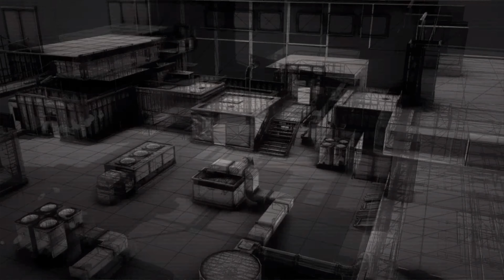Army of Two: The 40th Day (4K / 2160p) | RPCS3 Emulator 0.0.30-16125 | Sony PS3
Army of Two: The 40th Day running on a Windows 10 PC via the RPCS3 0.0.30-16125 PS3 emulator at 4K / UHD / 30 FPS. Download the latest version of the emulator

RPCS3 is currently available on Windows, Linux, macOS, and FreeBSD operating systems.

As I have done for other consoles, I decided to start a project to test out every English PS3 physically released/retail disc games (mainly focusing on NTSC-U region, but I will be testing other region's exclusive games as long as they are in English and perhaps a few others not in English if they are highly regarded and seem interesting to me). I will be testing games in alphabetical order. I will be rendering the games in 4K (some games at lower resolution if they run poorly at 4K on my PC) via the RPCS3 emulator. The PS3 is one of my favorite consoles, so I am stoked to do this project!

Note that at this time not all PS3 games are compatible with the RPCS3 emulator, but the awesome RPCS3 devs are constantly working to make more games playable.

Want to keep up with my RPCS3 gameplay progress notes and links to the videos I've done so far?

MY PC SPECS:

- 32GB DDR4 3600MHz (PC4-28800) CL18 Desktop Memory

For my standard testing, I only change around a few of the emulator's default settings. Here's what I do:

- Settings / GPU
Resolution Scale (Disable Strict Mode): 300% (3840x2160) -- i.e. 4K rendering
Output Scaling: FidelityFX Super Resolution (I leave the RCAS Sharpening Strength at the default 50%)
Vsync: Checked/on

- Settings / Advanced
Exclusive Fullscreen Mode: Prefer exclusive fullscreen (I get more stutters if it is set to borderless)

- Settings / Emulator
Show PPU compilation hint: Unchecked/off (I just don't like it popping up on the screen)
Show shader compilation hint: Unchecked/off (same reason as above)

Some games require more adjustments to get them to work. See my comment for this video for the details.